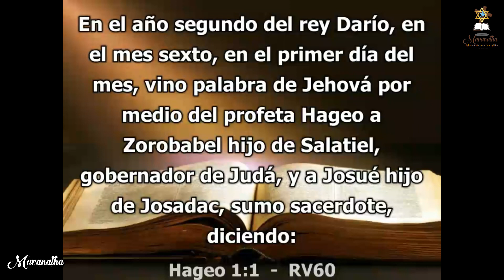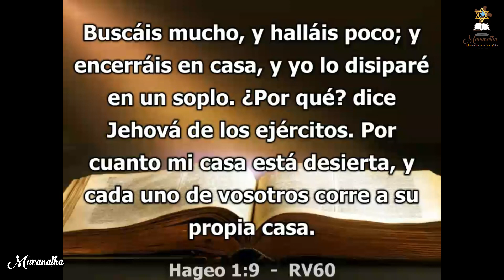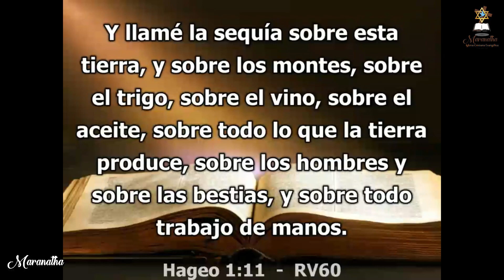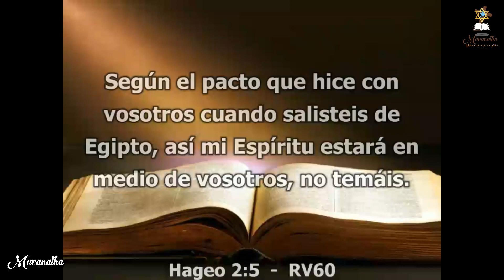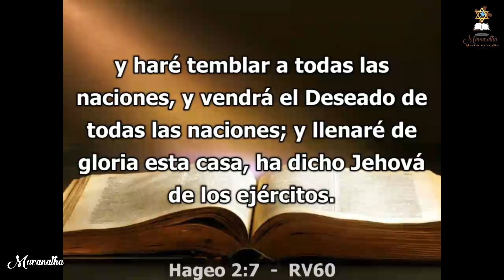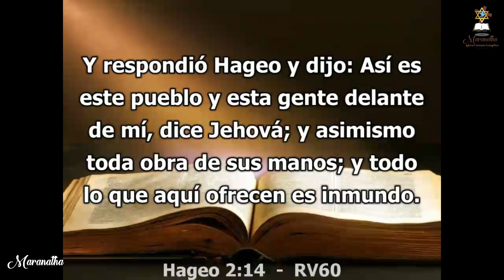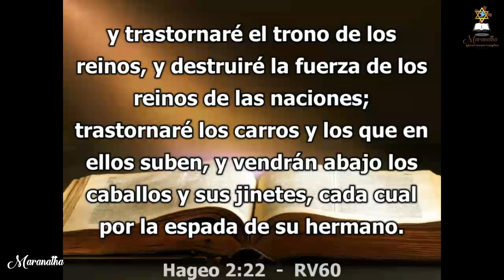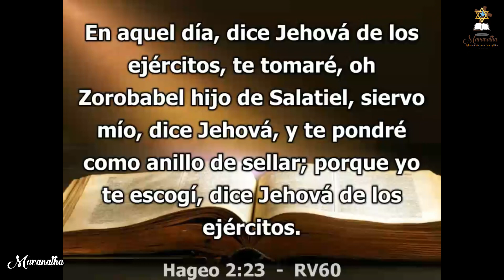Día 514 - Lectura bíblica en dos años